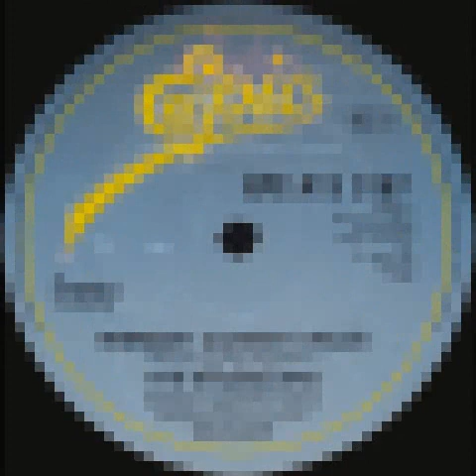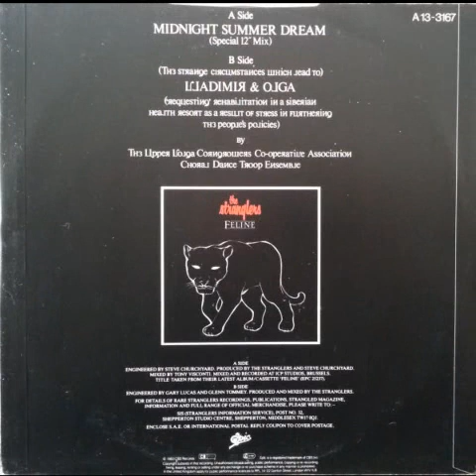The Stranglers - Midnight Summer Dream (1983)